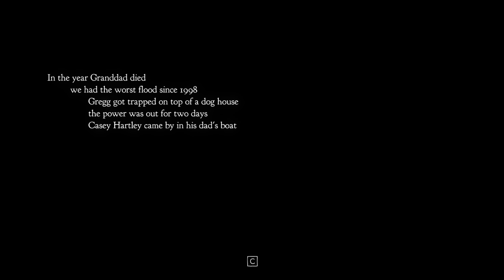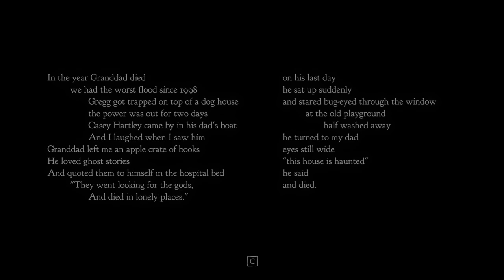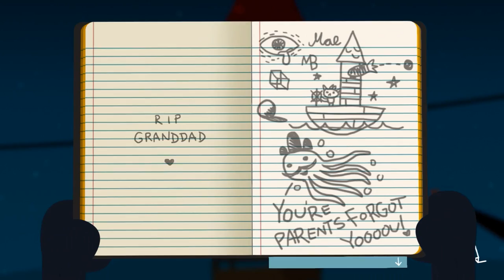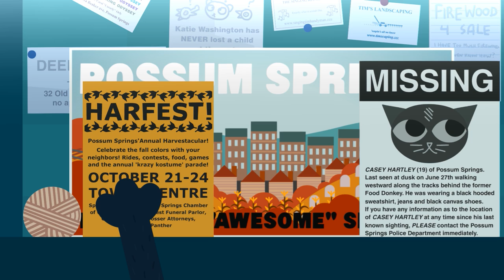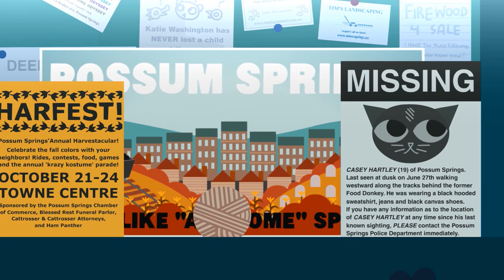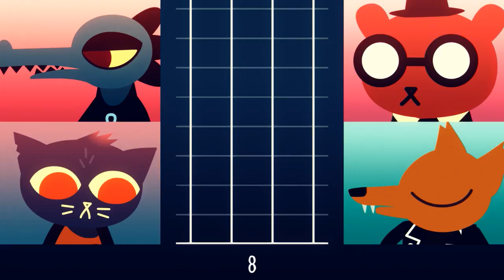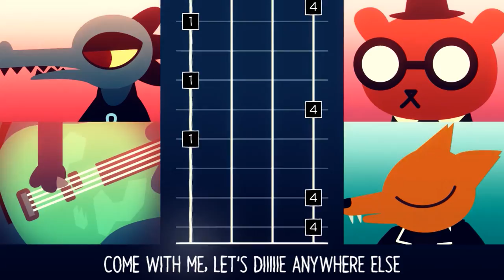Night in the Woods Let's Play - Part 1 - Drop out of college and get arrested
Night in the Woods Let's Play - Part 1 - Drop out of college and get arrested. This is a Let's Play of Night in the Woods, it has a wonderful art style and a comfy setting of a small town in fall.

Taken from the wiki - Night in the Woods is a single-player adventure video game for Microsoft Windows, macOS, Linux, and PlayStation 4. It is developed by Infinite Fall, a studio founded by game designer Alec Holowka, and animator/illustrator Scott Benson. It is an exploration game focused primarily on story in which players control a cat named Mae, who recently dropped out of college and has returned to her hometown to find unexpected change. It was funded via crowdfunding platform Kickstarter, where it eventually earned over 400% of its US$50,000 funding goal.[1]

In December 2013, Holowka and Benson, along with co-writer Bethany Hockenberry, released a companion game to Night in the Woods titled Longest Night.[2] In December 2014, a second supplemental game was released, titled Lost Constellation.[3]